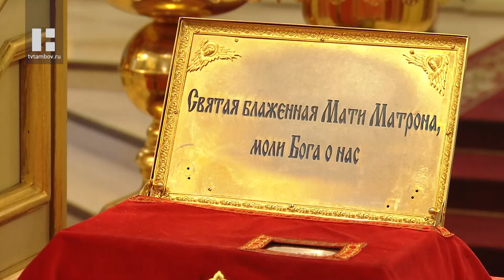В Тамбов привезли частицу мощей святой блаженной Матроны Московской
1 июня в Тамбов прибыла православная святыня - ковчег с частицей мощей святой блаженной Матроны Московской. Ежегодно в начале лета её привозят в наш город для поклонения верующих, которые идут к ней с самыми разными просьбами.

По этой святыне верующие Тамбова очень соскучились - из-за пандемии её не привозили в наш город два года подряд. Теперь, наконец, ограничения сняты и ковчег прибыл в наш край. Встречали его с большой радостью и даже со слезами на глазах.